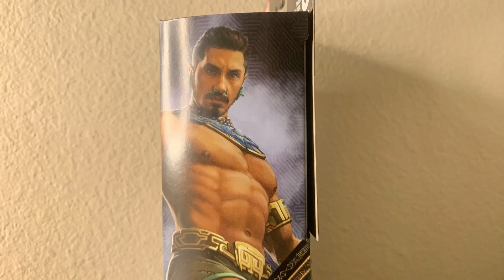Marvel legends Wakanda Forever Namor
Hey gamers I got the sub Marainer prince Namor marvel legends 🤩

Link to figure!

Hashtags!